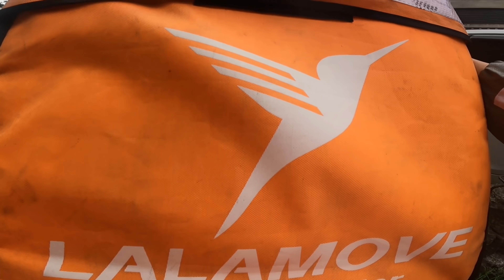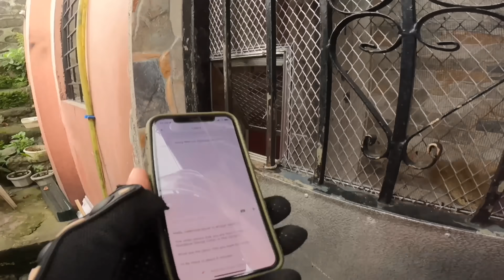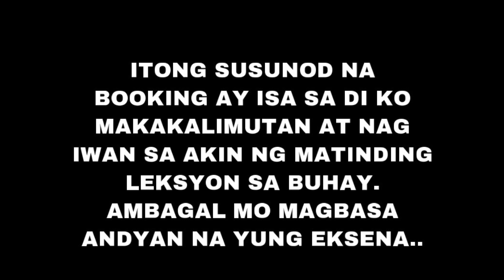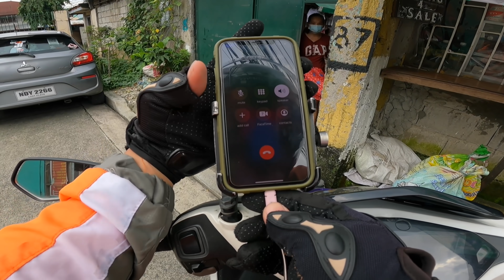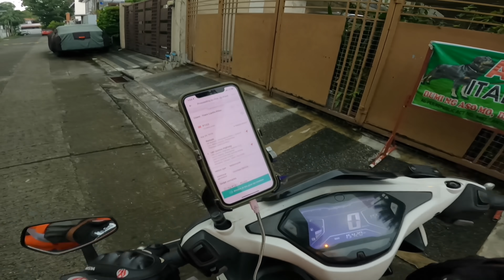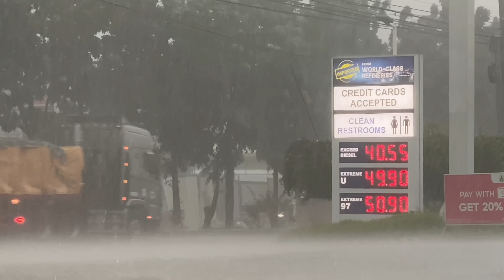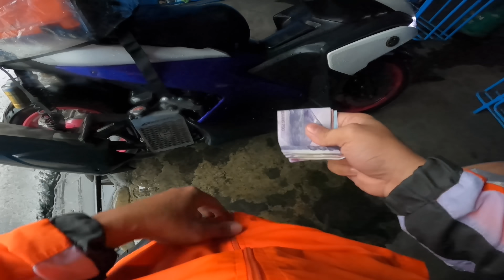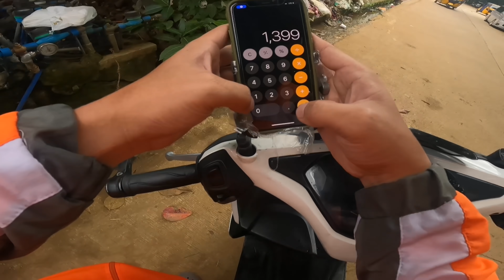NANG DAHIL SA 76 PESOS HETONG INABOT KO | Buhay Lalamove Ep.23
EEYYYY!!! WAZZZUUUUUPP! MGA KAWAANABES!
Maligayang pagbabalik sa ating tambayan saan pa e di sa kakalsadahan na puno ng goodvibes! sa araw na ito mga ka kawannabes tunghayan naten ang hirap at pagod nang isang rider na palaging may naghihintay na gintong pabuya sa huli basta palagi mong ginagampanan ng maayos ang iyong tungkulin!! CHAR!! ang seryoso! hahaha anyway mga kawannabes sana eh may mapulot kayong aral. and also watch nyo hanggang dulo ha may post credit scene yan hahaha,,